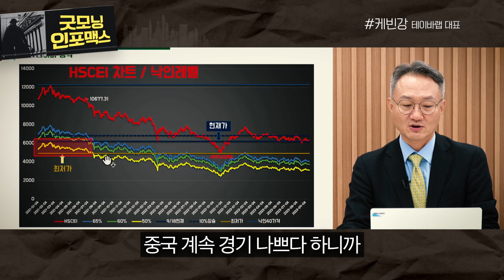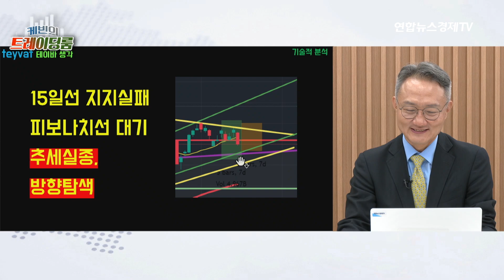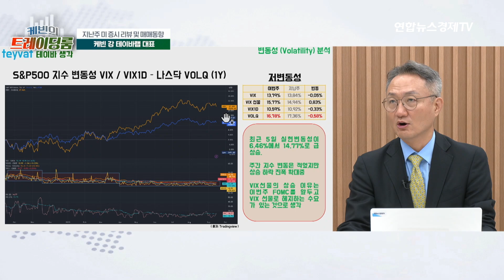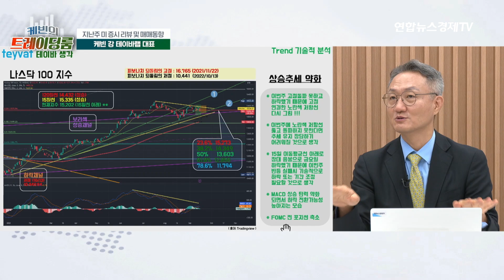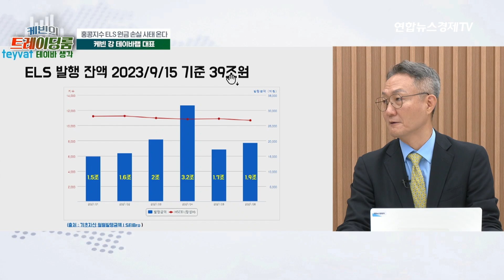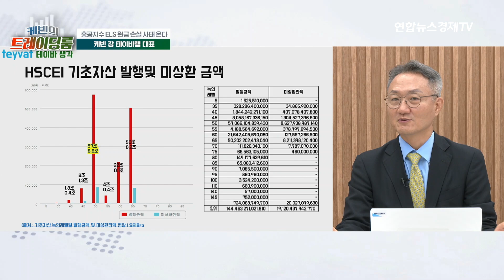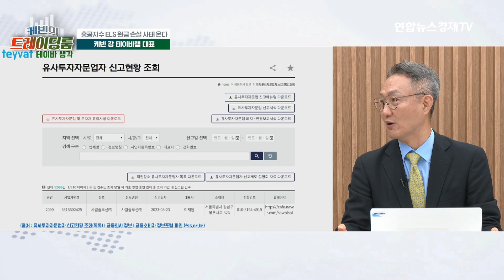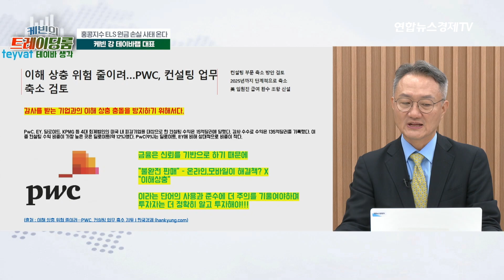제2의 사모펀드 사태?! 반토막 ELS 쏟아집니다 (케빈강 테이바랩 대표) | 연합뉴스경제TV 230919 굿모닝인포맥스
💁🏻‍♂️출연: 케빈강 테이바랩 대표